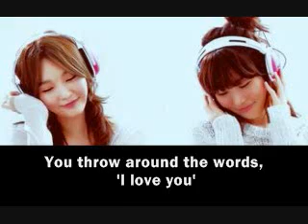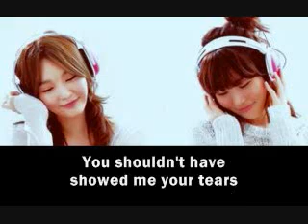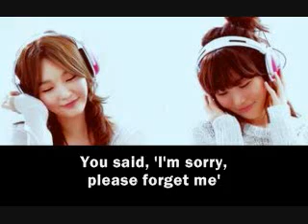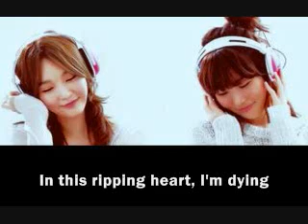Davichi - Please Don't Leave Me [Eng. Sub]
Song: I Can't Love You The Say Goodbye
Singer: Davichi
Album: Innocence

I am not sure if the title is correct..but tell if it isn't.. thanks..
I always love their ballads especially if they are sad songs ..it's not that I am a sad person... i just like how they sings it.. balladers always have this way of singing that always wants to make you cry.. and davichi always makes me feel that way everytime i hear their ballads..

And I used the photo from their last mini album.. because i really like it and it's cute...